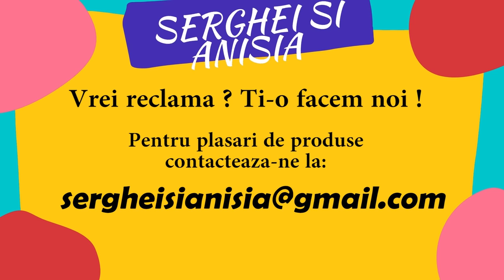Relaxare in trafic